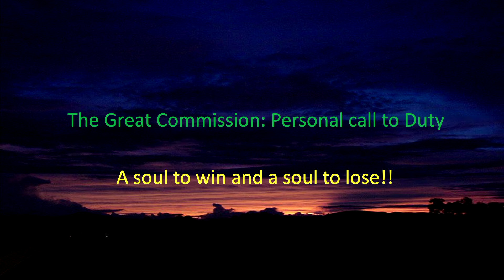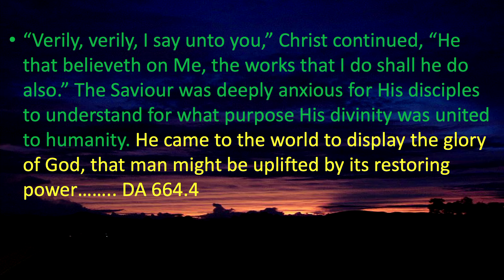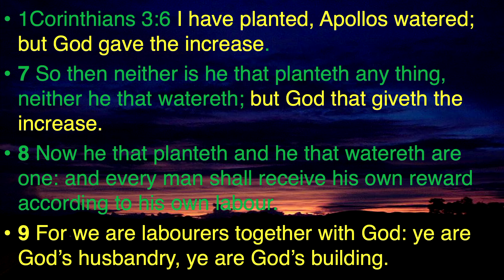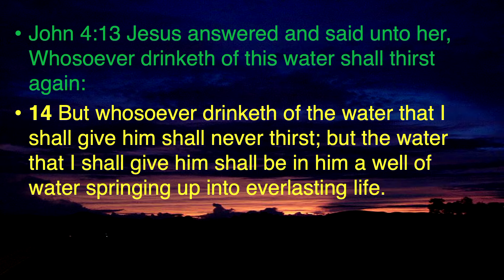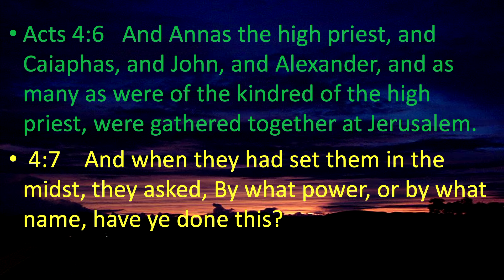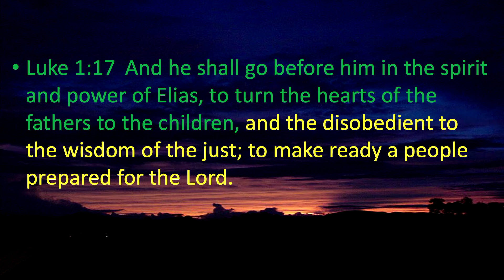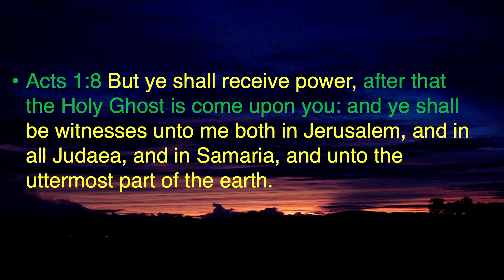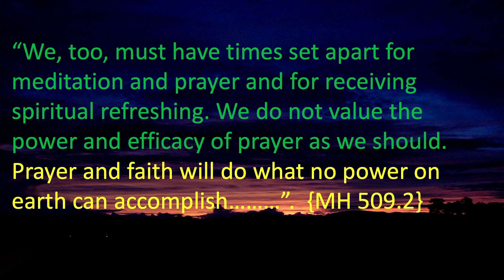The Great Commission || Call to Duty and Responsibility || A soul to win!